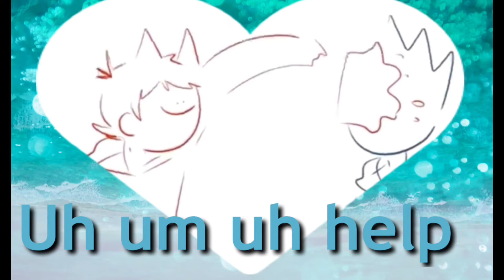Why I love/hate dear Starboy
I got lazy at the end(null)